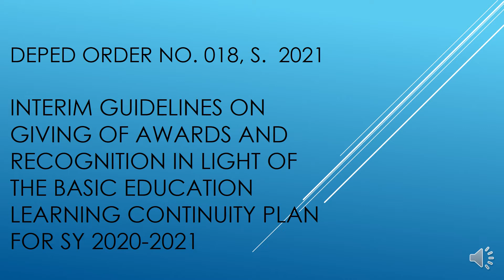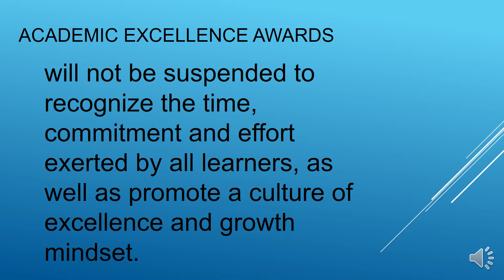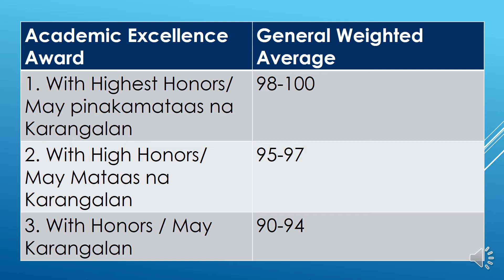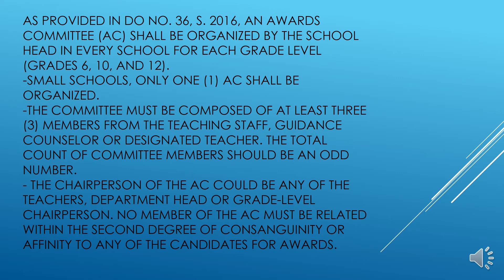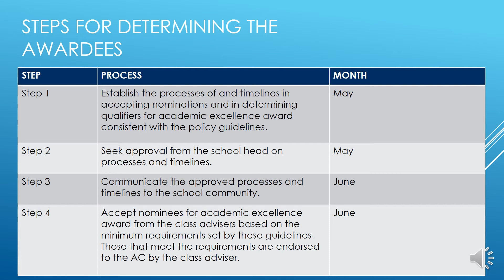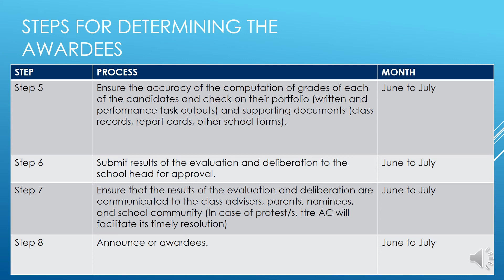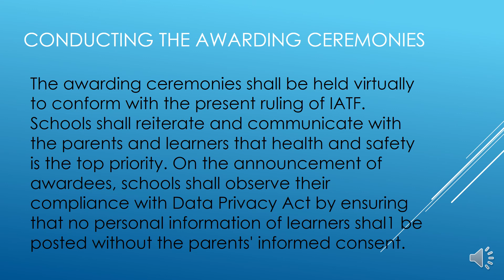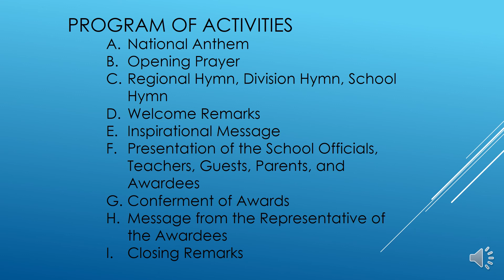INTERIM GUIDELINES ON GIVING OF AWARDS AND RECOGNITION IN LIGHT OF THE BASIC EDUCATION LEARNING